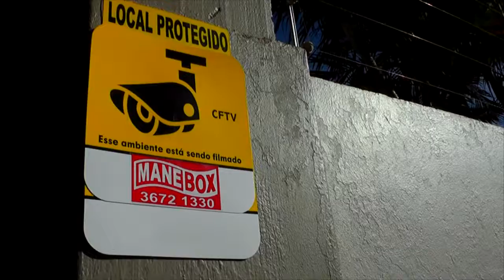FARMÁCIA PANVEL FAZ ARRECADAÇÃO PARA O CAPI